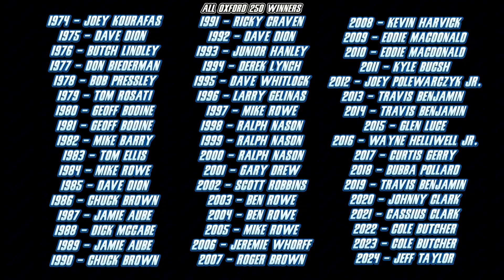Half of The 51st Oxford 250 + Limited's, Street Stocks, And Modified Feature 8/25/24